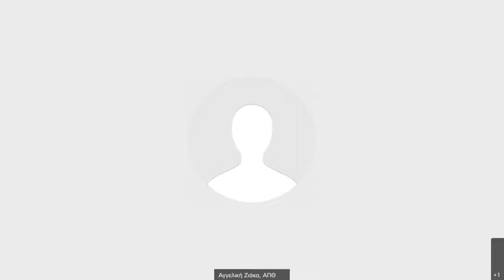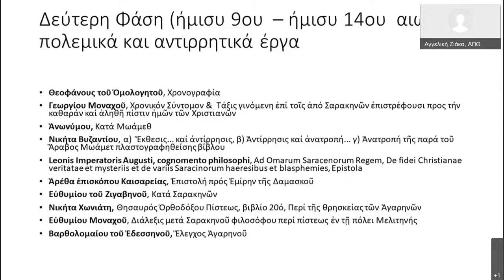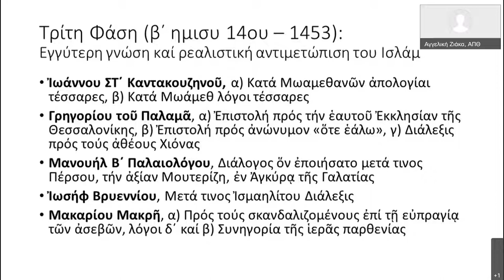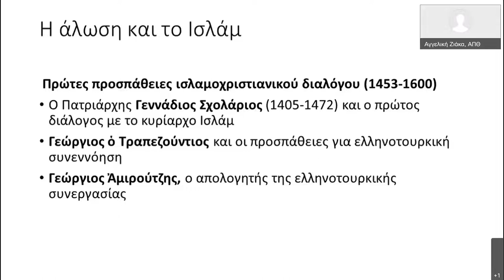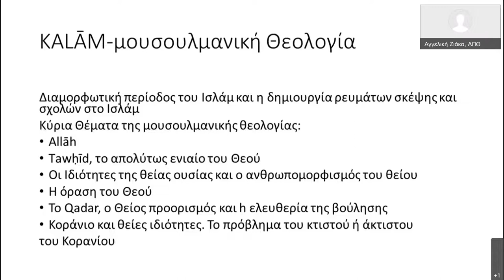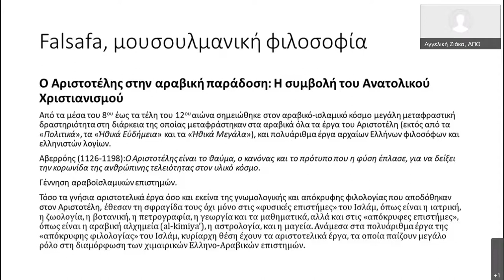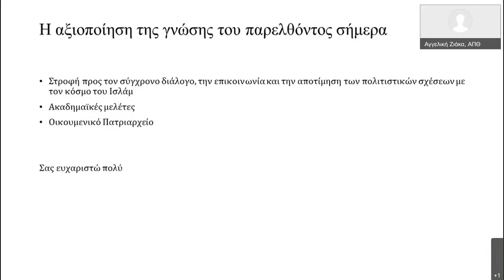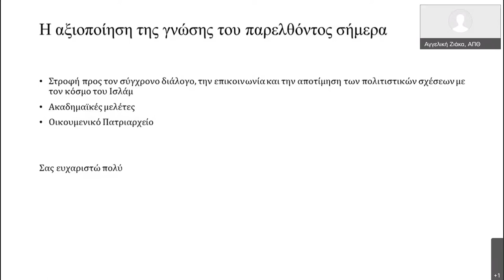Αραβικές Πέμπτες 02: Η πρόσληψη της ελληνικής φιλοσοφίας και χριστιανικής γραμματείας από το Ισλάμ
Η πρόσληψη της ελληνικής φιλοσοφίας και χριστιανικής γραμματείας από το Ισλάμ

ΟΜΙΛΗΤΡΙΑ: Αγγελική Ζιάκα, Αν. Καθηγήτρια ΑΠΘ

Η Κοσμητεία της Φιλοσοφικής Σχολής του ΕΚΠΑ προκειμένου να στηρίξει την προσπάθεια ανάδειξης των αραβικών σπουδών στον τόπο μας και να συμβάλει στην ενημέρωση σχετικά με τον αραβικό πολιτισμό, οργανώνει κατά τους μήνες Μάρτιο έως Μάιο του 2022 τις «Αραβικές Πέμπτες»· ένα κύκλο έξι διαλέξεων που διερευνούν πτυχές του αραβικού πολιτισμού και τις σχέσεις του με τον ελληνικό.

Το 1994, η Φιλοσοφική Σχολή του Εθνικού και Καποδιστριακού Πανεπιστημίου Αθηνών αποφάσισε να συμπεριλάβει στις επιστήμες της την Αραβολογία. Αραβολογία είναι, με απλά λόγια, το επιστημονικό γνωστικό αντικείμενο που ασχολείται με την παρουσία των Αράβων στον κόσμο. Ο Πυθαγόρας αποκάλεσε το Σύμπαν «κόσμον», λόγω θαυμασμού για την ευταξία του, δηλαδή την οργάνωσή του. Οι Άραβες με τον πολυεπίπεδο, πλούσιο πολιτισμό τους προσέφεραν ομορφιά, λογική, ηθικό πλούτο, αρμονία στον κόσμο, ενώ ταυτόχρονα ήρθαν σε στενή και διαρκή επαφή με τον ελληνικό πολιτισμό.

Τις «Αραβικές Πέμπτες»  συντονίζει η Καθηγήτρια της Φιλοσοφικής Σχολής κυρία Ελένη Κονδύλη, Αντιπρόεδρος της Ελληνικής Επιστημονικής Εταιρείας Σπουδών Μέσης Ανατολής.